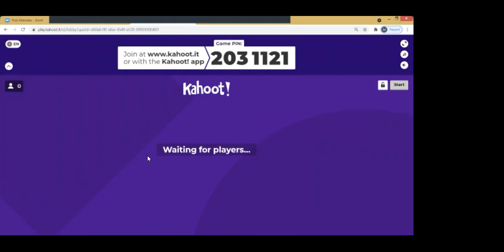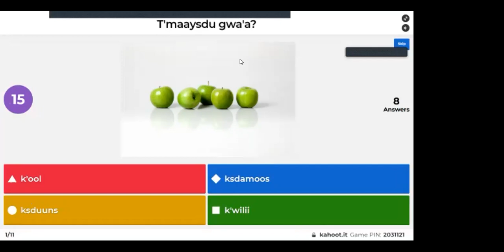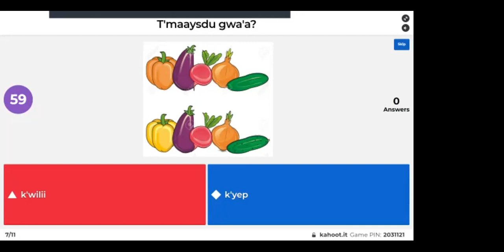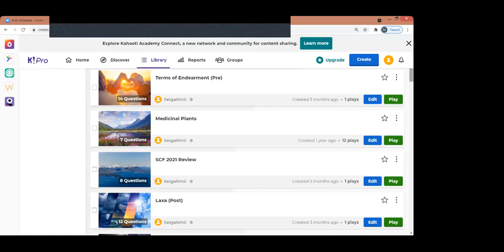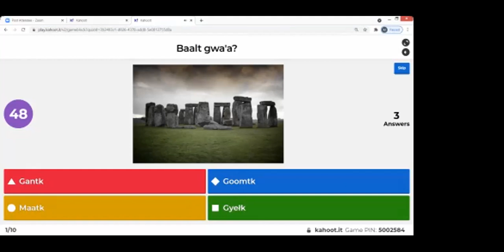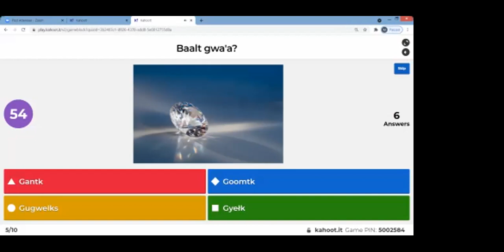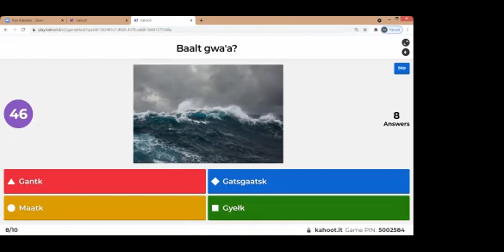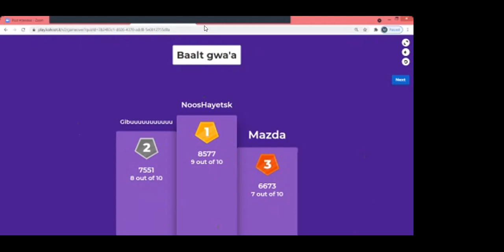Nigyooks Sm'algyax Kahoot September 3, 2021